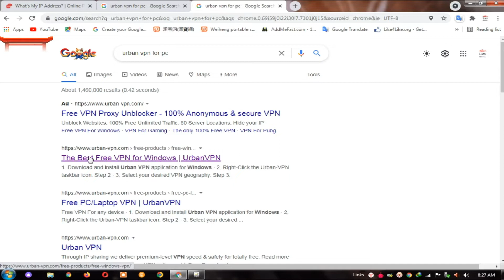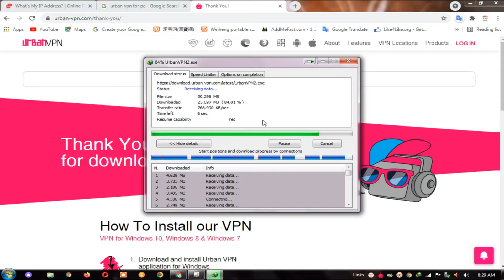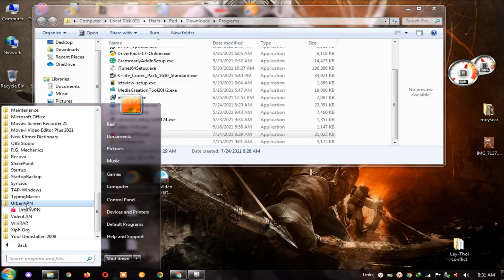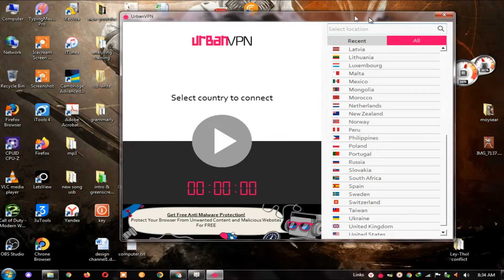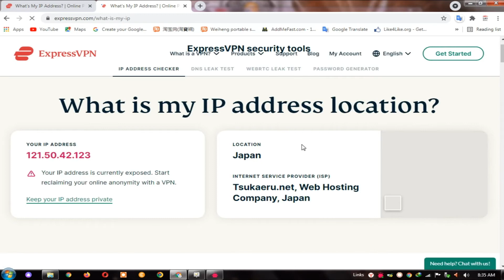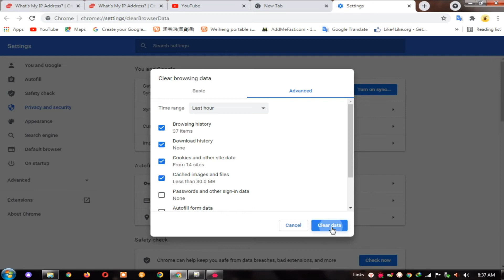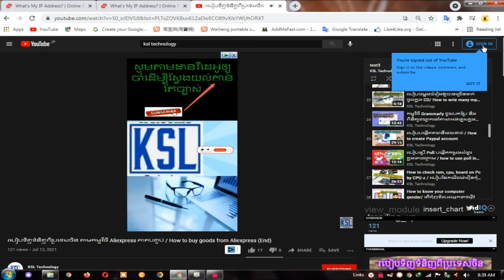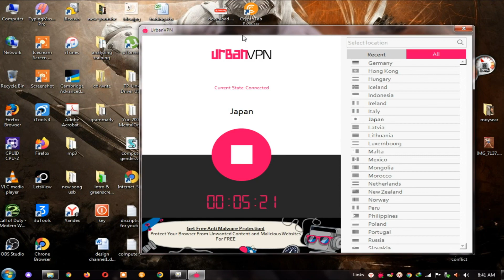How to change VPN - របៀបប្តូរទីតាំង VPN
Welcome to KSL Technology channel. Hi everybody, I have made all these videos for sharing my knowledge , how to make video for entertainments , I hope all of you will enjoy these videos and help supporting.

បងប្អូនអាចឧបត្ថម្ភបានតាម ABA: 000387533    ឬ ACLEDAទាន់ចិត្ត និង Wing: 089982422

ចុចត្រង់នេះដើម្បីមើលវីដេអូជាច្រើនទៀត៖